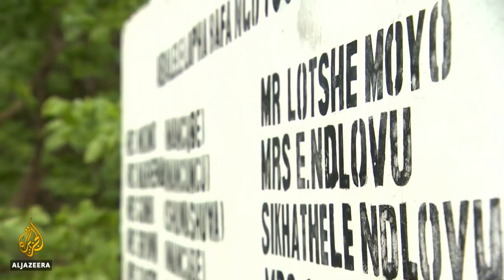Ex-Zimbabwe leader Mugabe to be buried at national monument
Zimbabwe's former President Robert Mugabe will be buried at a national shrine in the capital.
Tributes will be paid to the country's founding father who died last week in Singapore, aged 95.
But for the families of those who disappeared during Mugabe's rule, his death leaves many unanswered questions.
Al Jazeera's Haru Mutasa has more from Harare.